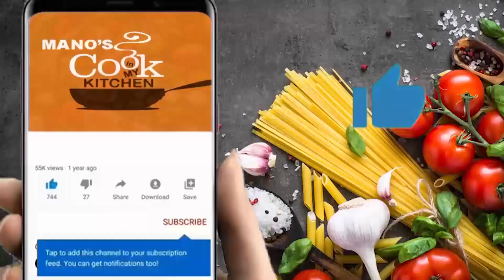Shaban Special Suji Ka Halwa Recipe | Sooji Ka Halwa In 10 Minutes | Quick & Easy Halwa Hindi /URDU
| Thanks |